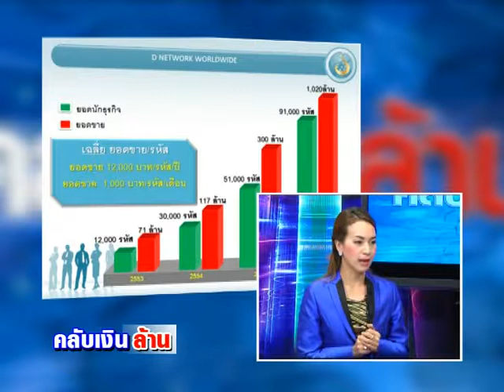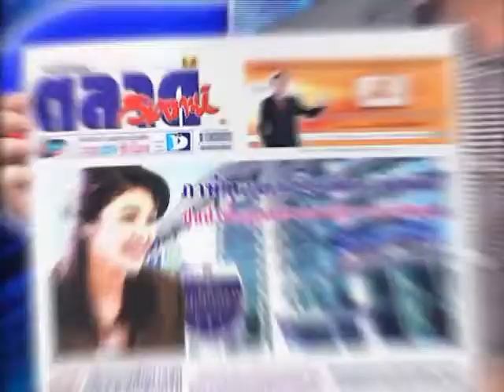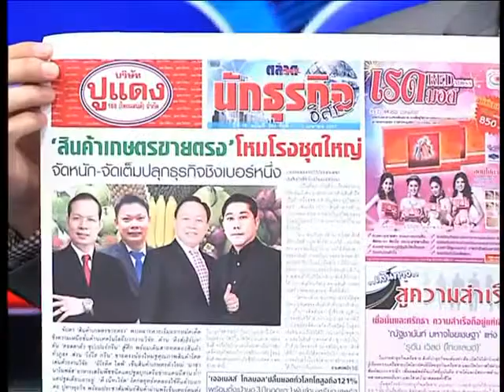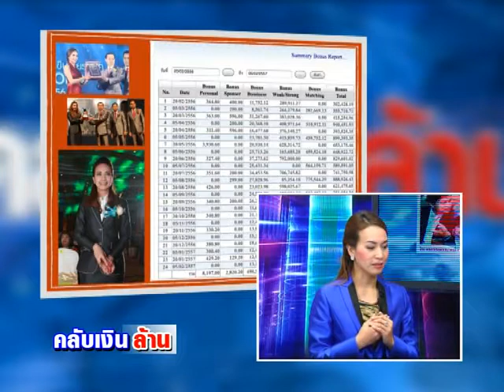【MLM】ดีเน็ทเวิร์ค รายการคลับเงินล้าน 30 3 57【D Network